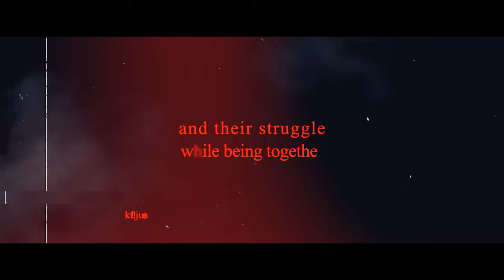COUPLES FOR FUN : you replace my empty space | OFFICIAL 4K TEASER | Phoenix & Films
Adapted Screenplay, Editor, Director :
Pratap keshri mishra
Cinematography : Pratap keshri mishra
Additional Cinematography : Kumar Abhi, Subhransu Patra
Co-Directors : Abhishek Singh, Biranchi Narayan Kar, Soumya ranjan swain
Casting Director : Shivangi Tripathy
Production : Phoenix and Films

CAST : Pratap Keshri Mishra, Shivangi tripathy Saisresth das, Sonia chand